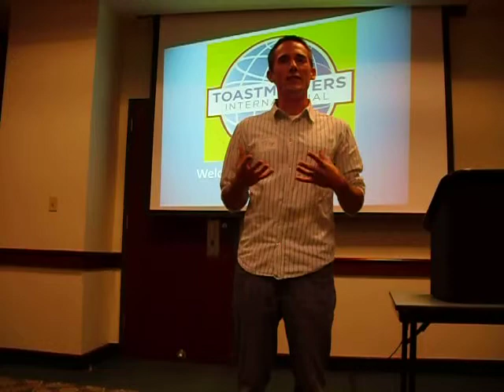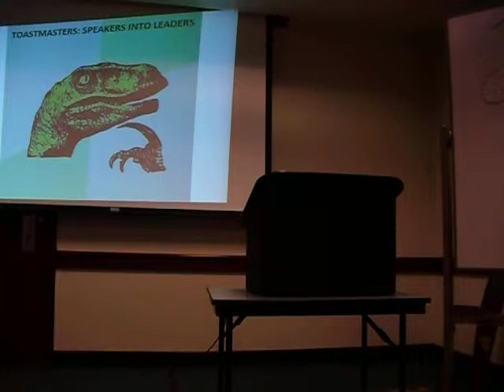Inspirational Moment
Come join us at Sacramento State University.  We meet during the school semester.  There is no cost to attend.  Guests are welcome!